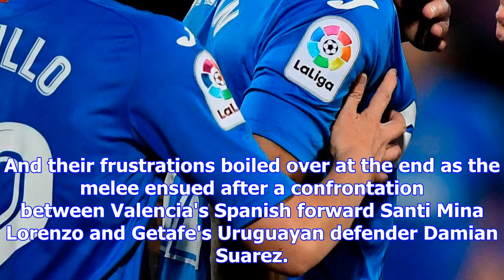Markel bergara downs valencia for ten-man getafe in hot-tempered clash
VALENCIA failed to close the gap on leaders Barcelona after slipping to their first defeat of La Lig...